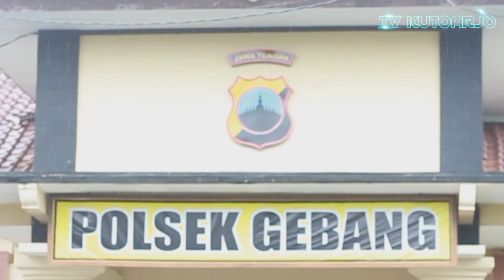SUKSES TERNAK KAMBING SECARA MODERN | TV KUTOARJO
Cara ini di bilang ampuh untuk berternak kambing di linkungan yg agak padat.
Pasalnya bau kambing dan kotoranya yg sering membuat hidung tidak nyaman lain halnya di tempat peternakan kambing Bpk Estu yg nyaris tidak ada bau kotoran kambing yg tercium,,,